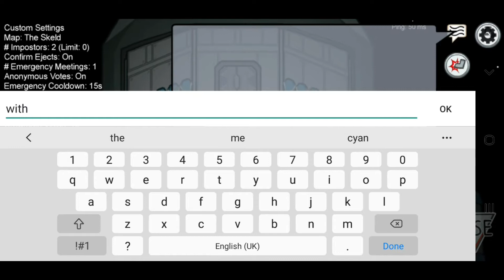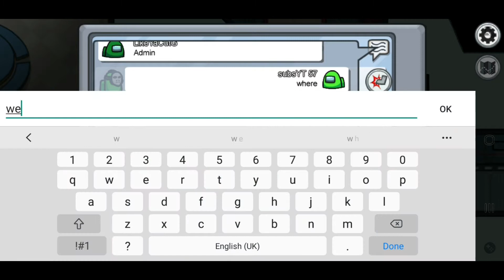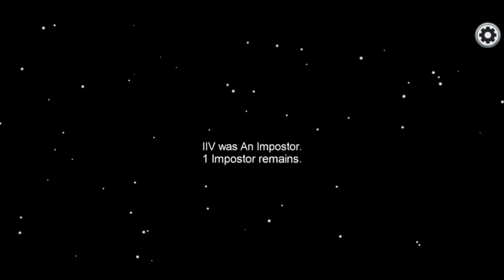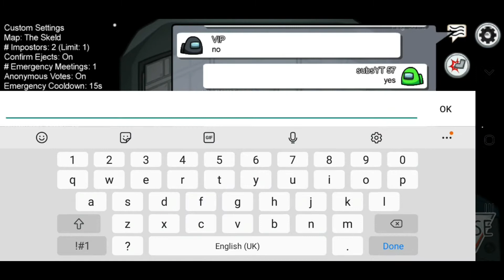playing among us with my sister